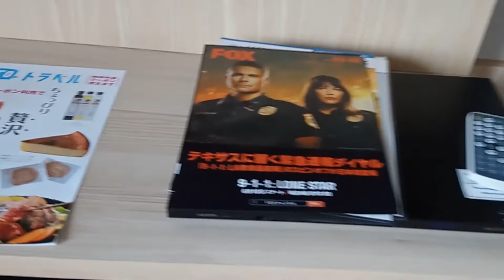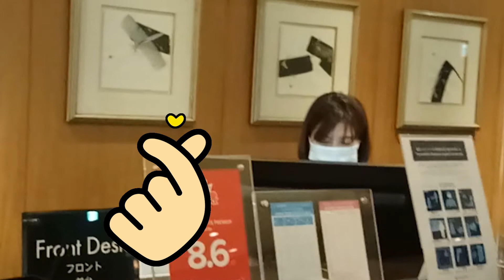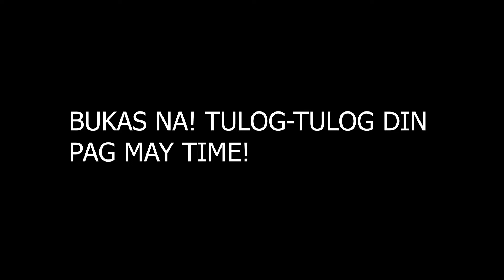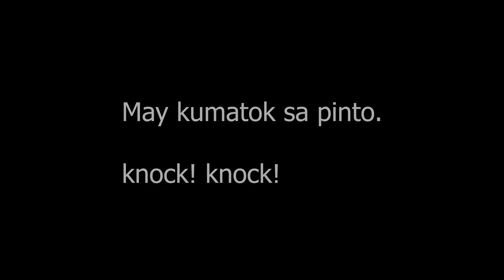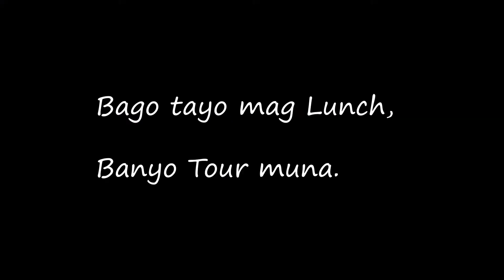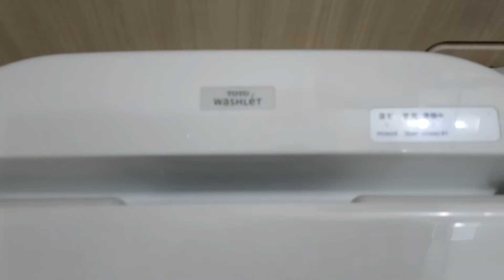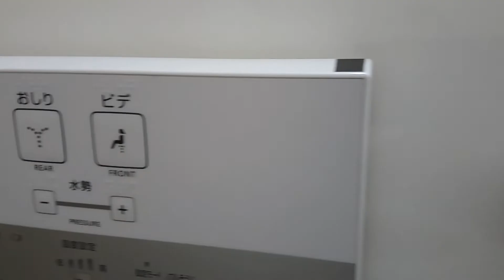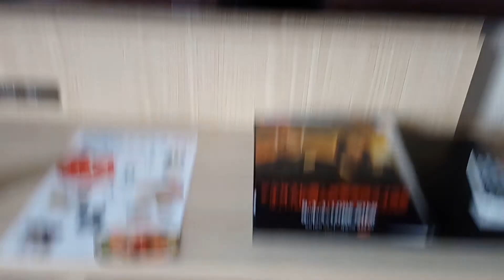Quarantine Tour.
almost a week quarantine here in japan.
nothing to do
eat and sleep